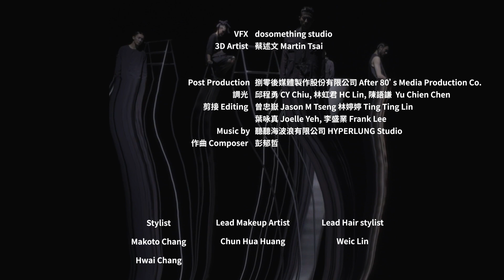oqLiq 21SS schedule virtual show on NYFW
本季oqLiq 首次以數位虛擬秀的方式參與NYFW，
與台灣新媒體藝術家Cowper Wang 的藝術視野結合動畫技術合作演繹東方高端機能時尚
搭配new balance首次復刻的2002R鞋款作為此次的街頭經典語彙。
並與台灣代表性時尚茶飲可不可熟成紅茶合作定位東方茶飲美學。
都會機能是一種講究且實用的生活態度
本季主題風調雨順是一句東方的祈文。
概念設計以亂世中對上天的祈福“風調雨順“為主軸，將東方小說《封神榜》
中的四大天王，⼀般認知為「劍琴傘龍」，有「風調雨順」之意。南方增長
天王持劍，“鋒”即諧音“風”，⼀說“舞劍生風”，代表「風」；東⽅持國天王持
阮琴或琵琶，代表「調」；北方多聞天王執傘，代表「雨」；⻄⽅廣⽬目天王持龍或蛇，代表「順」，組合起來來便便成了了「風調雨順」。運⽤這些⾓⾊的想像融入在服裝秀釋出「風調雨順．Nature Blessing」的訊息，
將品牌的精神扣在「防（風）．機能（調）節．防（雨）．（順）舒適」的機能訴求
oqLiq使⽤這四個字來來呈現一些對服裝的概念：
風－防風
調－機能調節
雨－防雨
順－舒適
以東方文化作為中心思想，
融入一些經典元素例如扇形等傳統文化線條去重新建構服裝的結構
考究Vintage軍裝功能考量，
演繹未來時代的生活機能需求
中文字筆畫廓形化為衣身剪裁，
做出收納結構抑或是立體剪接線條，
也讓服裝在視覺上增加層次感。
希冀能讓消費者體驗都會中舒適快捷的穿搭機能。
讓東方機能美學佇足於未來的街頭穿搭文化
成為令人驚鴻回首的風景之一。

This is the debut of oqLiq in the live streamed virtual New York Fashion Week, presenting oriental high-end functional wear with the motion graphic directed by Taiwanese new media artist Cowper Wang. Paired with New Balance 2002R as the street style icon, our urban outdoor lifestyle is all about practical, meticulous attitude.
The theme of the collection is a prayer “nature’s blessing”.
The inspiration of the collection comes from a prayer for favorable weather, “nature’s blessing”. In the oriental novel Investiture of the Gods, there are Four Heavenly Kings, known as Jian, Chin, San, Lung,(sword, instrument, umbrella, dragon) which is symbolic to the idea of nature’s blessing. Virūḍhaka of the south direction holds a sword, representing wind (feng); Dhṛtarāṣṭra of the east direction holds ruan or pipa (instruments), representing tune (tiao); Vaiśravaṇa of the north direction holds an umbrella, representing rain (yu); Virūpākṣa of the west direction holds a dragon or snake, representing smooth (shuen). The four words (feng tiao yu shuen) in Chinese means a nature’s blessing. The imagination of these four heavenly kings can be seen throughout the fashion show, delivering the message of nature’s blessing.
The spirit of the brand echoes to windproof, functional clothing, rainproof and comfortable.
The four words are used in the design of oqLiq in the concept of functional clothing as follows,
Wind: windproof
Tune: functional clothing (in tune with body)
Rain: rainproof
Smooth: comfortable
Based on oriental culture, the brand reconstructs the lines of cloth with classic elements such as the shape of fan, taking vintage military clothing into consideration and interpreting the need and function of future generation.
The stokes of Chinese characters are cleverly turned into cuttings, pockets, and draping, to create a layered effect visually. Combining the concept of "Taoism Taiji", the opposite of yin and yang, the silhouettes are designed alternately.
We want customers to experience a comfortable functional clothing in an urban setting and that oriental functional aesthetic can be part of the streetstyle mix and match culture and amazing outfit in the future.
We are grateful to have the support from Fubon art foundation, Kebuke iconic tea, Gamania group, and every sponsor. Please keep following us and wish you all have nature’s blessing for the future.
▋Art Director Cowper Wang 王宗欣
▋A film by dosomething studio
▋Creative Agency dosomething studio
▋導演 Director  曾忠嶽 Jason M Tseng
▋製片 Producer鄭心愷 Jonathan Cheng
▋執行製片 Line Producer賴亭妤 Tingyu Lai
▋製片助理 Producer Assistant黃勃 Po Huang
▋攝影師 Director of Photography謝宗諭 Zongyu Hsieh
▋攝大助 1st Assistant Camera王士偉 Shi Wei Wang
▋攝大助 1st Assistant Camera郭志平 Jhih Ping Guo
▋攝影二助 2nd Assistant Camera陳威德 Wei De Chan 陳韋鈞 Wei Jun Chun
▋燈光師 Gaffer楊景浩 Jing Hao Yang
▋燈大助 Beat boy王雋元 Juan Yuan Wang
▋燈光助理 Electricians藍功民 Gong Min Lan
▋楊朝翔 Chao Xiang Yang
▋鄭誌元Zhi Yuan Cheng
▋美術 Art Director元述 Shu Yuan
▋美術執行Assistant Art Director莊翰（火腿）Han Chuang
▋機器手臂Crane力榮影業有限公司 Lee Rong Film & TV Equipment Co. 張崇峰 Chong Fong Chang 吳東陽 Dong Yang Wu
涂健旭 Chien Hsu Tu
▋場務Grip林龍輝 Lung Hui Lin 高銘均 Ming Chun Kao
韓子翔 Zi Hsiang Han
▋攝影器材 Camera Equipment用力拍電影有限公司 TOGO Film Ltd.
▋燈光器材 Lighting Equipment中影股份有限公司 Central Pictures Corporation
▋舞台燈光效果 Stage lighting Equipment汎思特創設實業社 Vaste Creative Design Enterprise Co.
▋VFX dosomething studio
▋3D Artist  蔡述文Martin Tsai
▋Post Production捌零後媒體製作股份有限公司 After 80’s Media
▋調光Production邱程勇 CY Chiu, 林虹君 HC Lin, 陳語謙  Yu Chien Chen
▋剪接 Editing曾忠嶽 Jason M Tseng 林婷婷 Ting Ting Lin
葉咏真 Joelle Yeh, 李盛業 Frank Lee
▋Music by聽聽海波浪有限公司 HYPERLUNG Studio
▋作曲 Composer彭郁哲
▋Stylist
Makoto Chang
Hwai Chang
▋Lead Hair stylist
林威仲 Weic Lin @weic_lin
▋Lead Makeup Artist
黃俊樺 Chun Hua Huang @shiftplusy
▋hair stylist
黃打 @dirty44
沈紀葶 Miley shen @Miley shen
許芳芸Rachel Hsu @_rachel_1015
黃靖文Jingwen Huang@jingwenhuang
▋Makeup Artist
鄭淑貞Kris Sokcheng Cheang @krischeang
謝伊婷Eting Xie-Makeup Artist @etingxie
▋ Model
SHIRO 張塏岳 @Shiroyaro
Bc Lee @b_c_lee
黃信助 @ture4400
吳珝陽Duke @wu_duke
吳啓弘 Apollos @apollos0789
陳佑 YU @syu9621
徐瑋澤 Wayne @0310_ze
李制益 Daniel Li @daniel.li.sayhihi
王子齊 Len wang @tzu.7_
王騰毅 Jack @wang_815
廖彥龍 Adson @adson0124
李竸 Justin Lee @xiaojing711